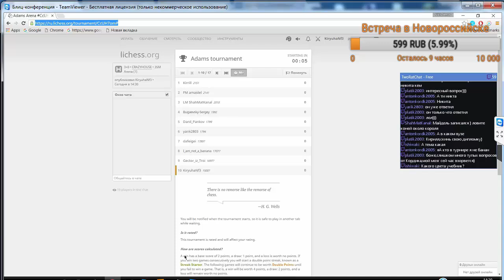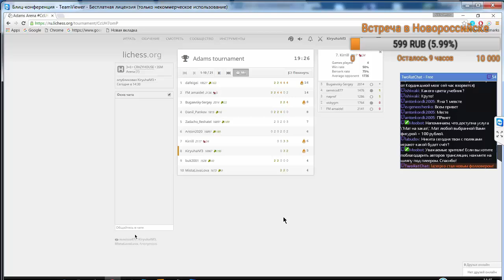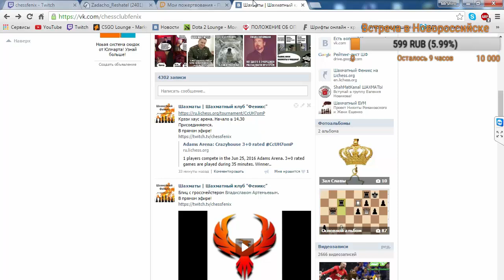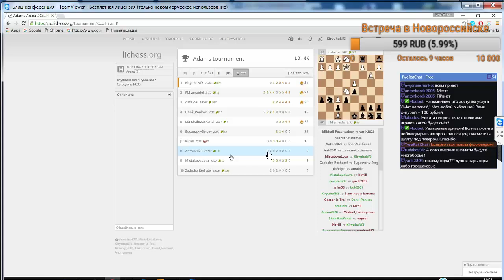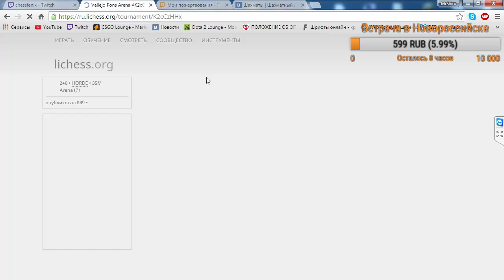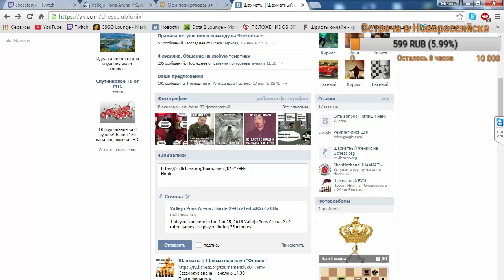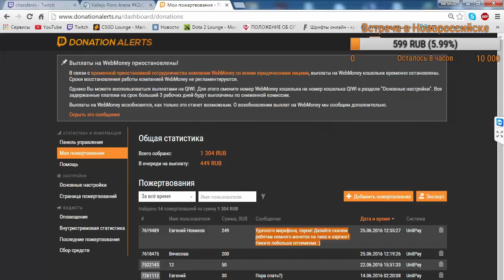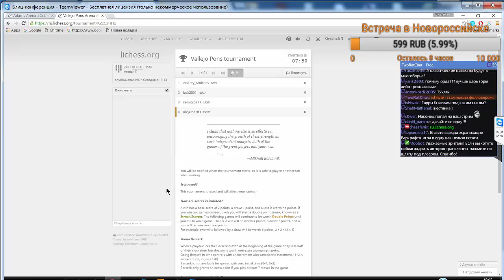Турнир по варианту шахмат Crazyhouse